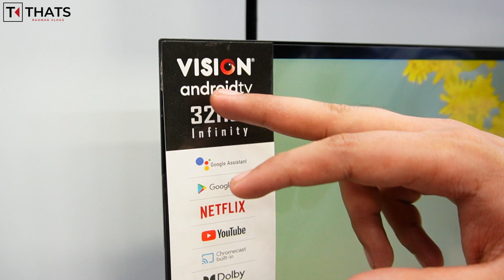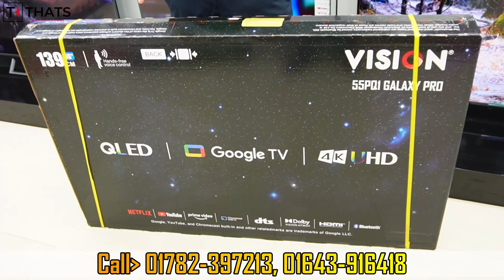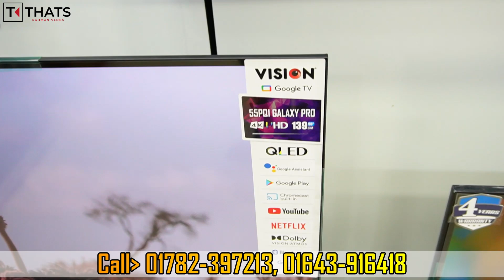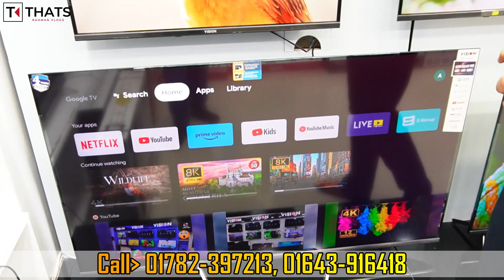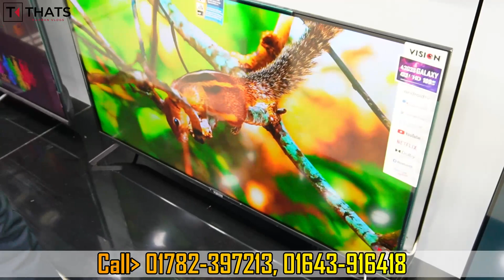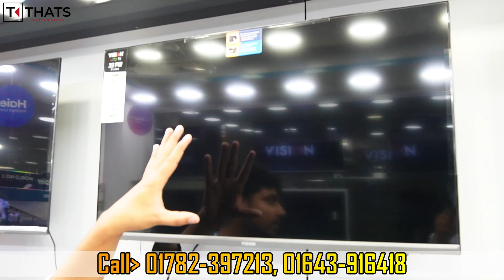Vision 65 PQ1 QLED TV 🔥Vision Smart TV Update Price In Bangladesh 2023😱Cheap Price Vision TV BD 2023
Vision 55 PQ1 QLED TV 🔥Vision Smart TV Update Price In Bangladesh 2023😱Cheap Price Vision TV BD 2023

Vision 4K RN1 GOOGLE TV 🔥 Vision Smart TV Update Price In Bangladesh 2023 😱 Cheap Price Vision TV BD

Tv Price In bangladesh🔥 Best Low Price 4k led tv😱 Smart Tv Price In bangladesh| LED Tv Price

Vision 65" QLED TV Google Android 4K PQ1 Galaxy Pro Full Review / Vision Smart TV Update Price In Bangladesh 2023 🔥 Cheap Price Vision TV BD 2023 | Vision TV Price BD Vision Android TV, Smart TV,  LED TV  TV Price in Bangladesh Vision Electronics

🎯 ঠিকানা :

VISION EXCLUSIVE
MADAR BARI, PURAN THANA
UTTOR KHAN, DHAKA-1230

Search Quarries:
smart tv
led tv
4k smart tv price in bangladesh
vision tv
vision led tv
টিভির দাম

Vision Smart TV Update Price In Bangladesh 2023 😱 Cheap Price Vision TV BD 2023 | Vision TV Price BD November 2023